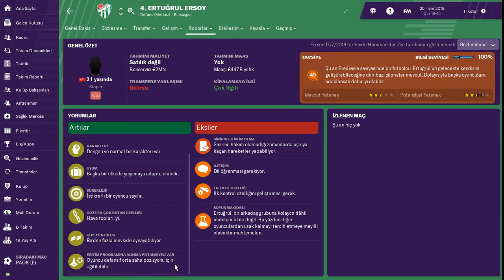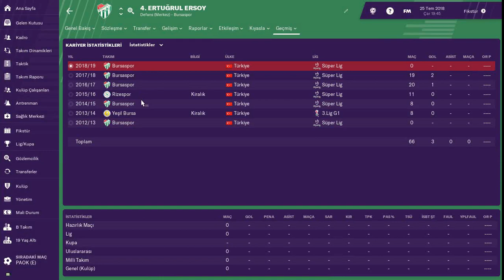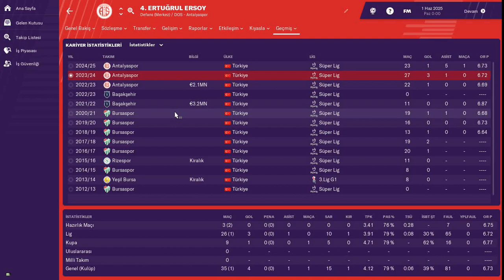FM 2019 # Ertuğrul Ersoy - 2019 ve 2025 Yılları Profil Analizi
Fenerbahçe ve Galatasaray'ın transfer gündeminde olduğu iddaa edilen Ertuğrul Ersoy'un  Football Manager 2019'da 2019 ve 2025 Yılları Profil Analizi